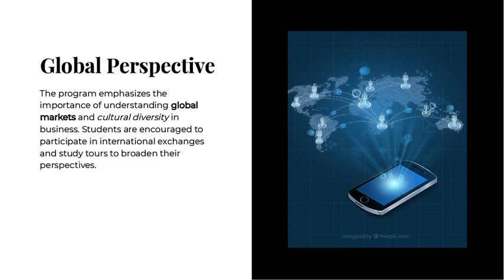Bachelor Of Management Studies